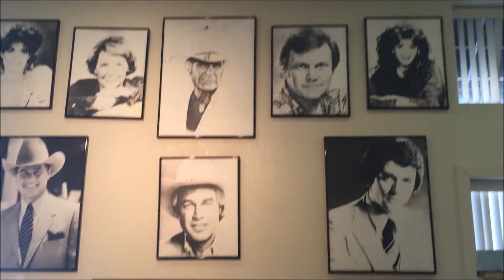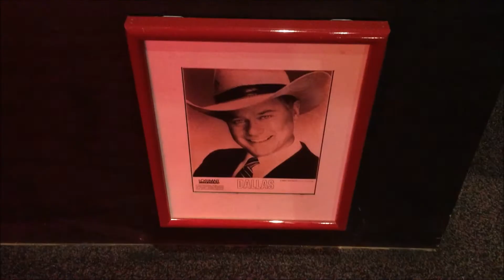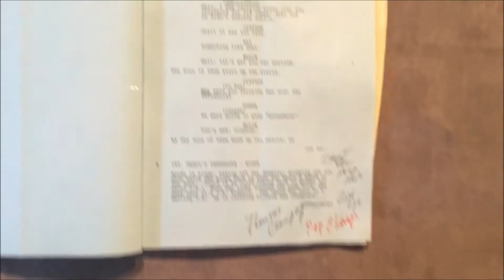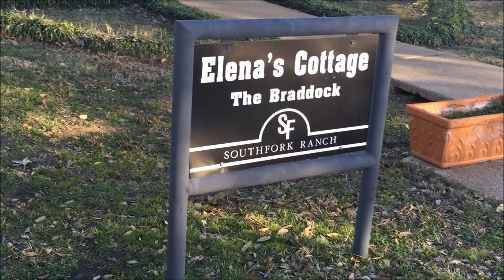Visiting Southfork Ranch in Dallas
After wanting to visit for years, I finally made it out to Southfork Ranch, where the exterior is filmed for the TV series "Dallas". The guide informed us that the interior shots for the original series were mostly filmed in California but that most of the shots for the reboot were here.

1:51- Lucy's wedding dress
1:54- Scripts of the original series
2:16- JR and Sue Ellen's suite
2:34- JR's death scene
3:15- Elena's cottage
3:28- Jock's car

R.I.P. Larry Hagman